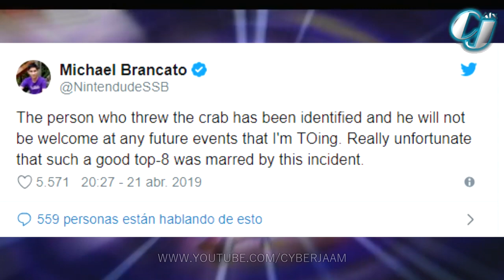Lanzan un CANGREJO! a jugador de SUPER SMASH BROS MELEE ¡Jamás lo hagas! | CyberFLASH ep.3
Bienvenidos al tercer episodio de CyberFLASH una noticia rapidita para ustedes, le lanzaron un cangrejo muerto a uno de los mejores jugadores del mundo de SUPER SMASH BROS MELEE!
Saludos Cordiales.
Video original ya en nuestro Twitter!!!
Este 2019 estrenamos Instagram! :)

CyberJAAM Vídeos!

Otros tags:
SuperSmashBros, noticias de videojuegos, nintendo gamecube, CyberFlash, cyberjaam hoy.